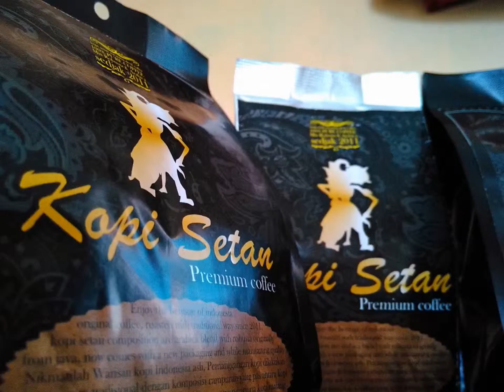COFFEE BEAN DIRECT COUPON FOOD AND TEA LEAF 082221006944